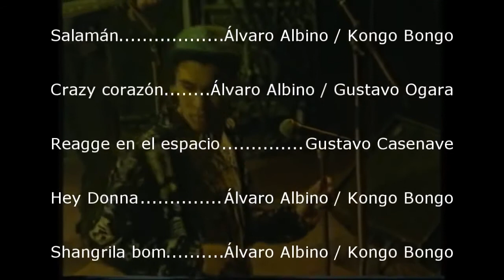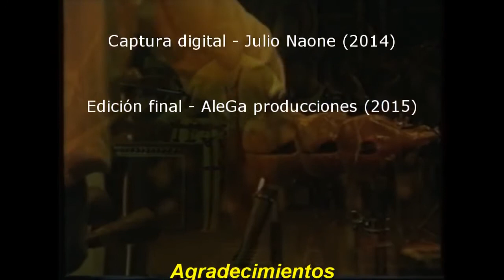Kongo Bongo telonero de Mano Negra 1992